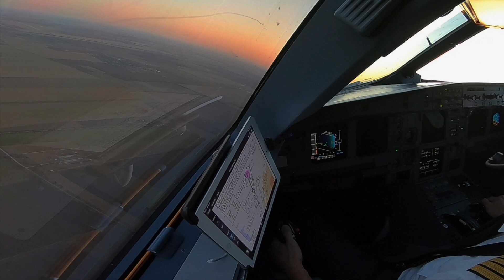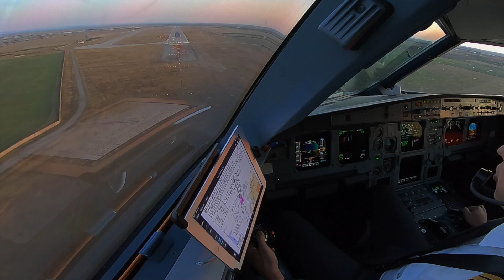Небо из кабины Airbus A-320 глазами пилотов.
Москва (Домодедово) - Симферополь. P.S. Смонтировано из фрагментов найденных в Интернет.